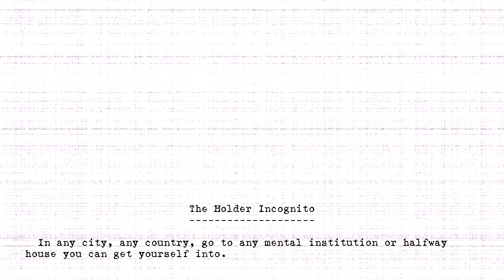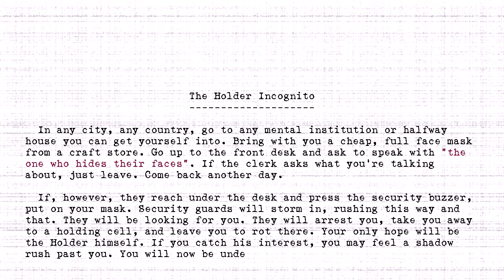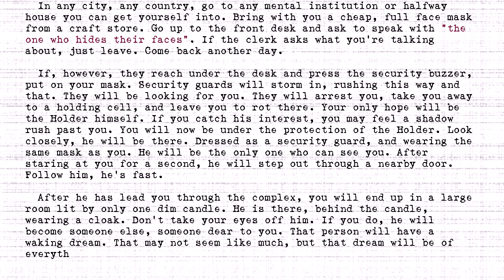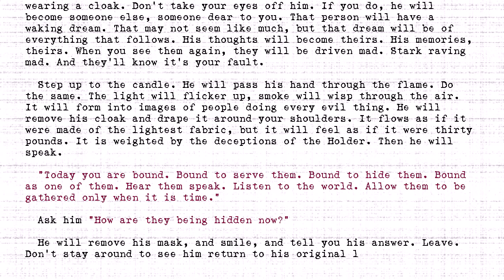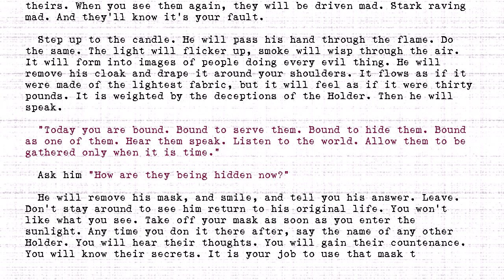The Holders - #522 - Holder Incognito